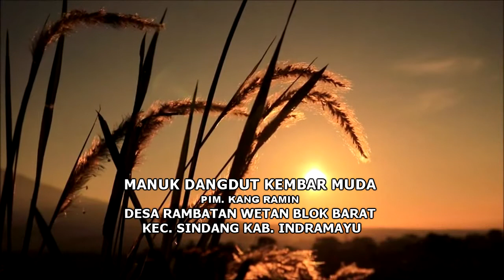TETALUAN KEMBAR MUDA 2022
OD KM#
Dokumentasi Hajatnya  Bapak Warsikin (Kang Ikin) / Ibu Siti
Desa Rambatan Wetan RT. 14 RW. 04 Blok Barat Kec.Sindang Kab.Indramayu
Arak arakan Hari Jum'at, 22 Juli 2022
Dalam rangka khitanan Raditiya Oktafian  Rasulan : Dina Rossa Lita
Hiburan : ORKES DORONG
Manuk Dangdut KEMBAR MUDA
Pim. Kang Ramin
Dari Desa Rambatan Wetan Blok Barat Kec. Sindang - Indramayu
Dokumentasi :
RA STUDIO PRO Media Shoot & Live Streaming
Gg.Putri Desa Lobener kec. Jatibarang - Indramayu